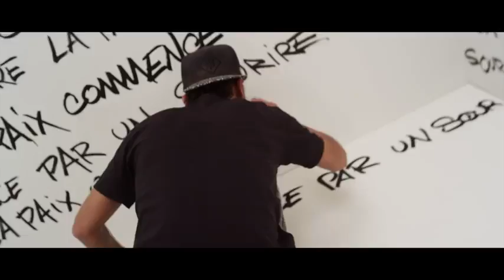KIDS UNITED On Ecrit Sur Les Murs Clip Officiel